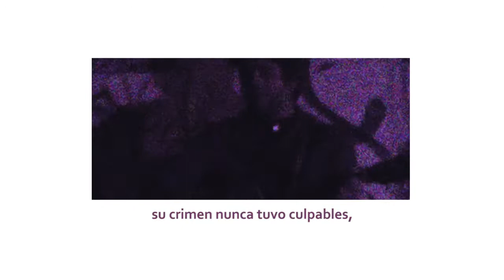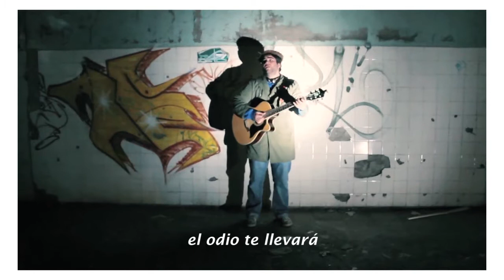Ayuquelen - Rucitama (En vivo Escena Fractal 2012)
Registro espontáneo realizado durante el Encuentro de Performance organizado por Escena Fractal el año 2012.

Ayuquelén significa "la alegría de ser" y habla sobre el último día de Mónica Briones, una mujer que celebraba su cumpleaños una noche en el bar Jaque Mate en Santiago de Chile el año 1984, a quien arrebataron su vida por el hecho de ser lesbiana.

LGBTIQ+
Artista: Rucitama
Registro y video: Nueva Tierra Visión Tania Ramírez Vergara

Elevando el Amor y Consciencia de Unidad en todos los corazones que habitamos esta sagrada Tierra.